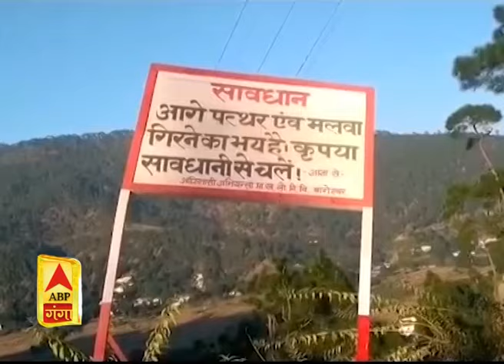Uttarakhand Prime: उत्तराखंड की खबरों का खास बुलेटिन, देखिए बड़ी खबरें | ABP Ganga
उत्तराखंड की खबरों पर आधारित एबीपी गंगा का खास बुलेटिन। इस खास बुलेटिन में देखिए उत्तराखंड के गांव, कस्बे और शहर से जुड़ी हर छोटी-बड़ी खबर। उत्तराखंड की स्थानीय खबरें जानने के लिए जरूर देखें एबीपी गंगा का उत्तराखंड प्राइम बुलेटिन।